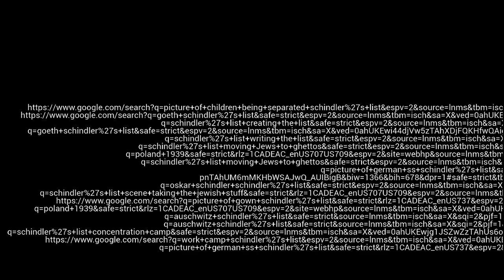Schindlers List book trailer by Joseph Belmonte